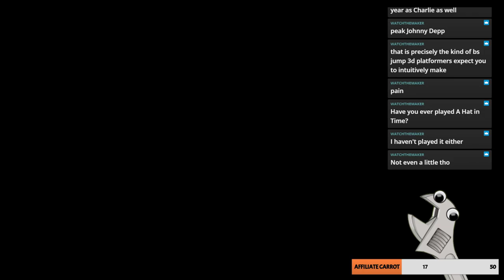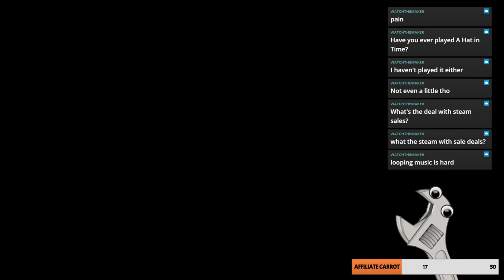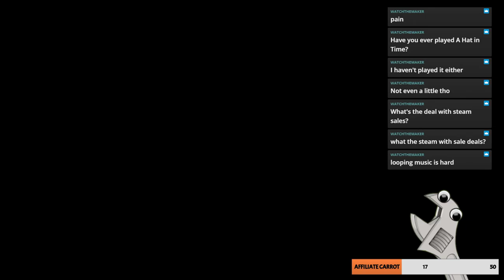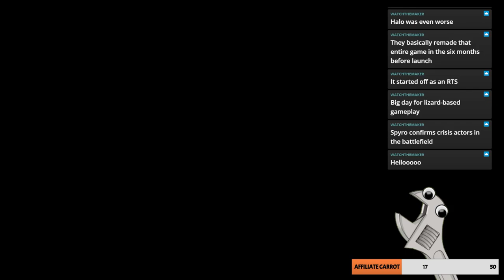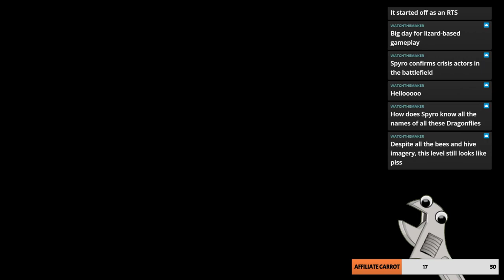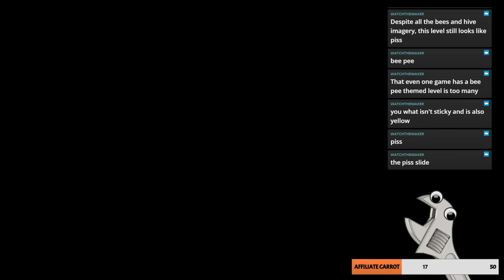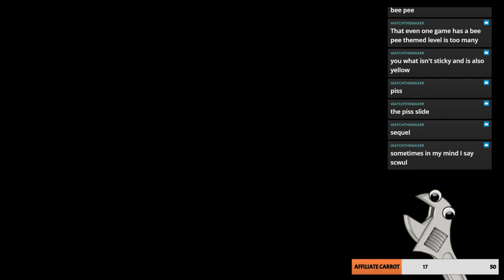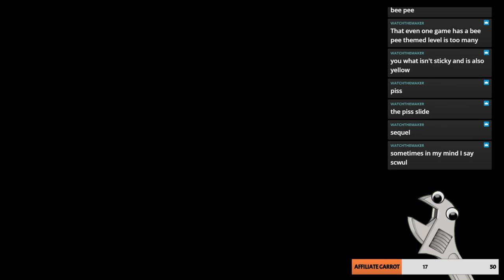Spyro: Enter the Dragonfly [Stream Part 2]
Part 2/4 of our Spyro: Enter the Dragonfly adventure!